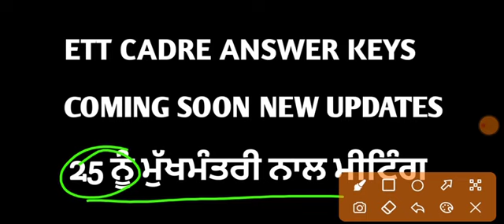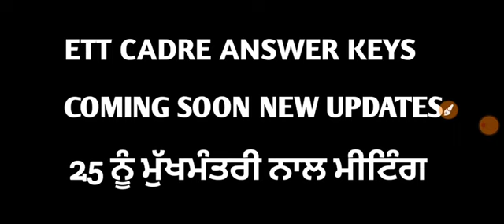NEW UPDATES ਆਉਣ ਵਾਲੀਆਂ || 25 ਨੂੰ ਮੀਟਿੰਗ || JUSTICE FOR HINDI PUNJABI SST POSTS